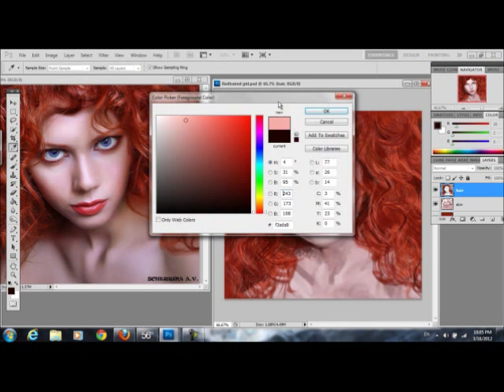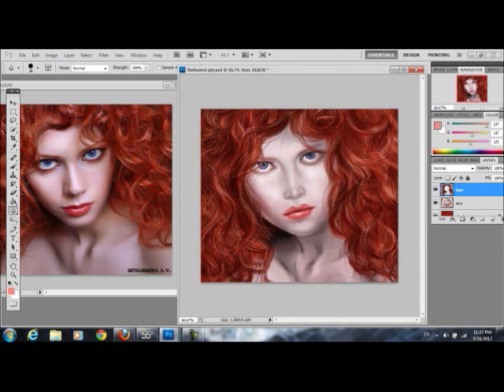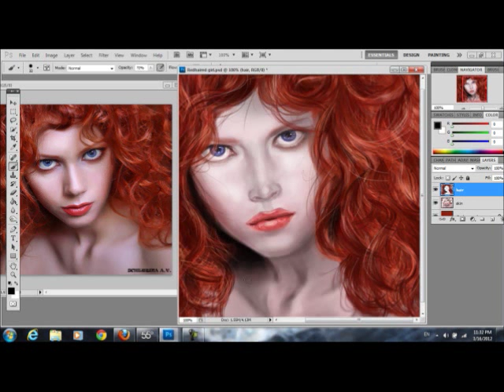Drawing Hair on Photoshop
I'm using Adobe Photoshop CS5 with a Wacom Intuos3 Tablet. The hair took me about 2 hours to draw in actual time. When I sped it up however, the mouse doesn't follow what I'm drawing...please ignore the lag! I'm not sure how to fix it. hopefully this video will be helpful though!

Songs: Varuna, Kuvera (E.S. Posthumus)